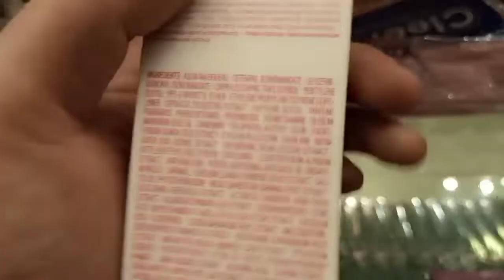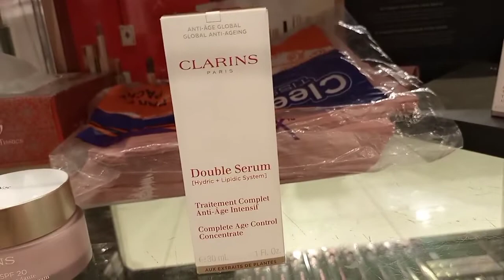day skin care routine step clarins# double serum part#1.highly effected without any sideffect.